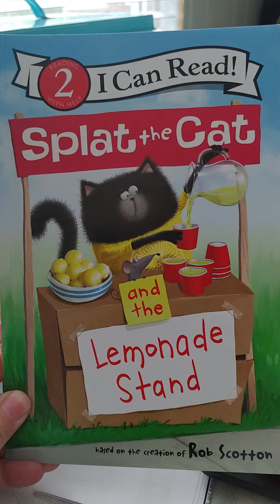Splat the cat and the lemonade stand